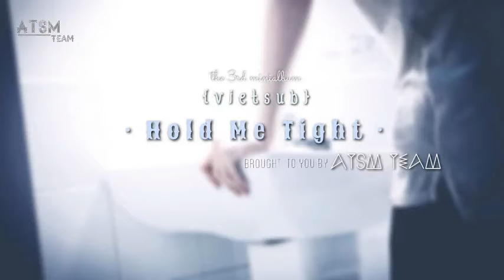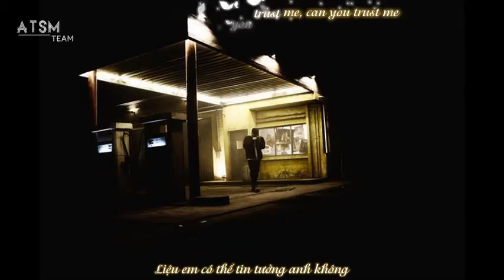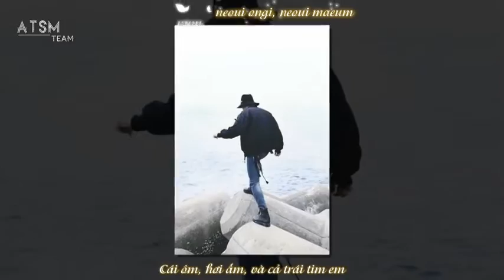[FMV + VIETSUB + KARA] Hold me tight - BTS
Please Don't Reup
● VIETSUB by ATSM Team
● VISIT OUR HOME PAGE AT:
Bangtan Boys Vietnamese Subteam - ATSM Team: